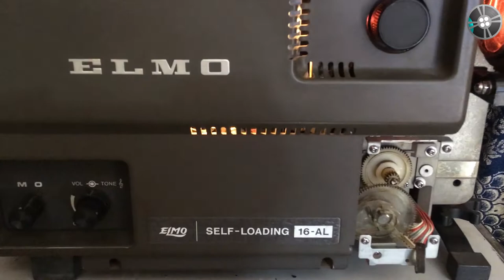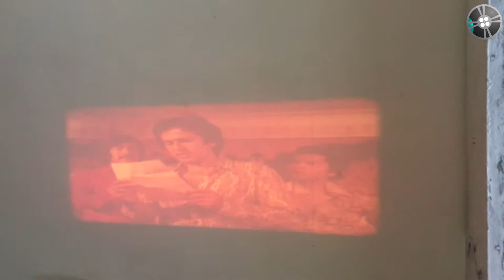ELMO 16-AL Self Loading Movie Projector 16mm | Reel Projector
FOR MORE DETAIL OR BUY PROJECTOR
Location -India/Delhi